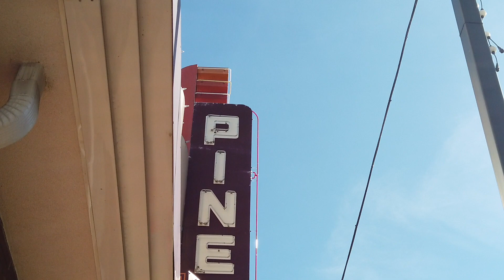Jenna Harris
Here is a recap of my time with Jenna Harris as we shot her senior portraits.  We had way too much fun!